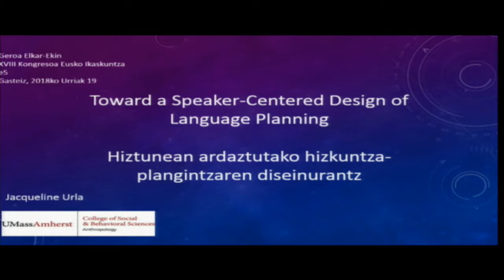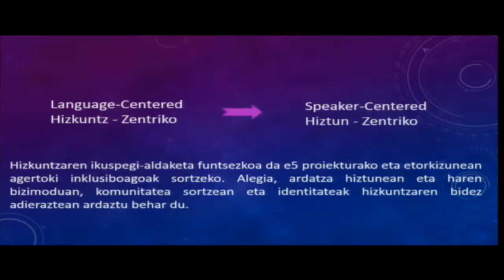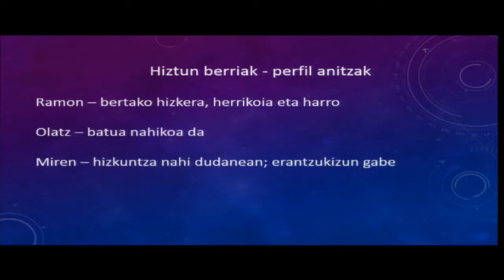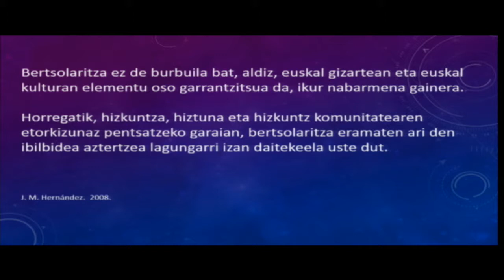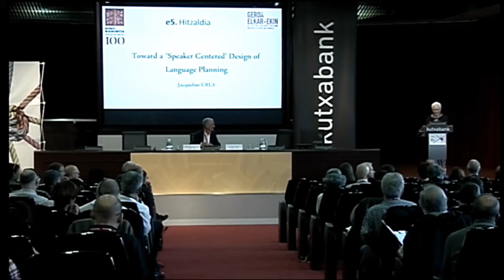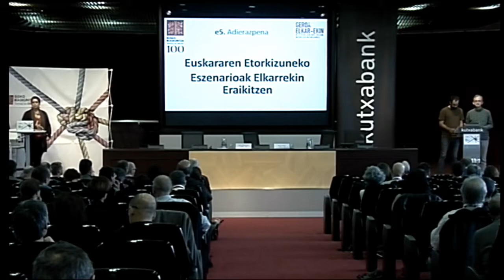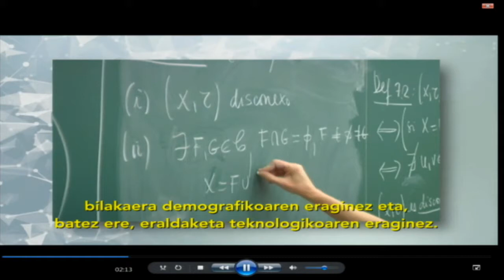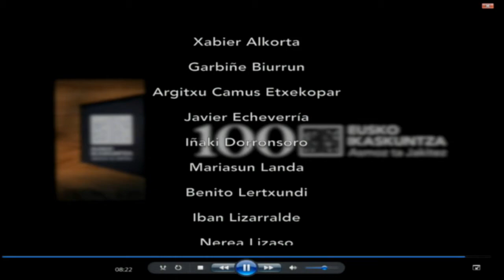XVIII. Kongresua "Geroa Elkar-Ekin". Gasteiz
2018/10/19 - Vitoria-Gasteiz. Salburua eraikina

Toward a 'Sepaker Centered' Design of Language Planning
'Hiztunean ardaztutako' hizkuntza-plangintza helburu

Jacqueline URLA. University of Massachusetts Amsherst

e5 Kongresuaren Adierazpena: Euskararen Etorkizuneko Eszenarioak Elkarrekin Eraikitzen

Saioaren itxiera